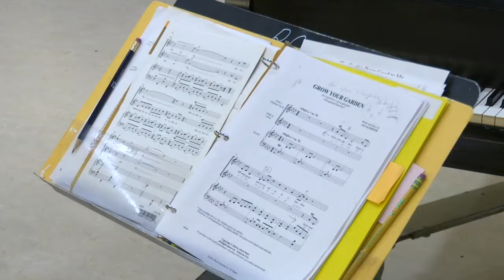Fort Wayne Children’s Choir celebrating 50 years of making music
The golden anniversary of the Fort Wayne Children's Choir is here! Learn more about the history of the choir, what makes it so special, and what you can expect this season.